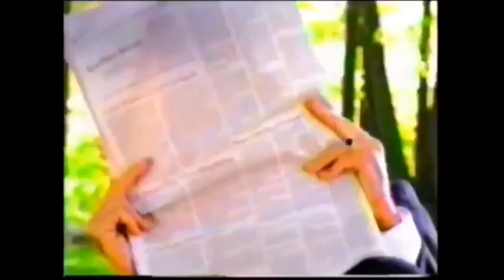PBS Kids Program Break (2002 KNCT) #6 Incomplete